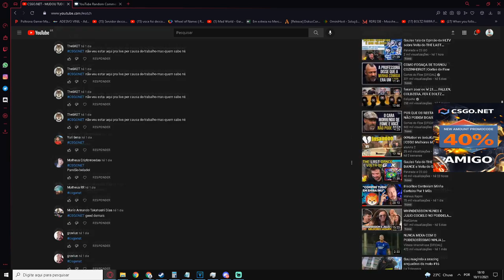1º GANHADOR dos 10$ DOLÁRES do VIDEO de ONTEM!